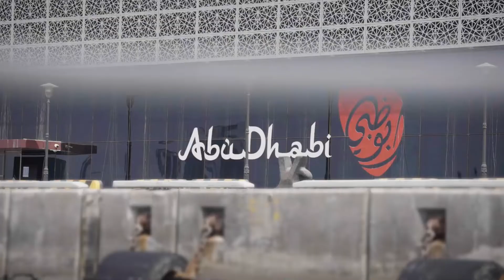Working with a deep tech startup in Abu Dhabi to create fresh water from the sea | AD Ports Group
We are trialling a number of new technological solutions at our locations in Abu Dhabi to reduce our overall use of water. We’re generating fresh water from sea water at Zayed Port, in collaboration with Manhat – a deep tech startup based in Abu Dhabi.